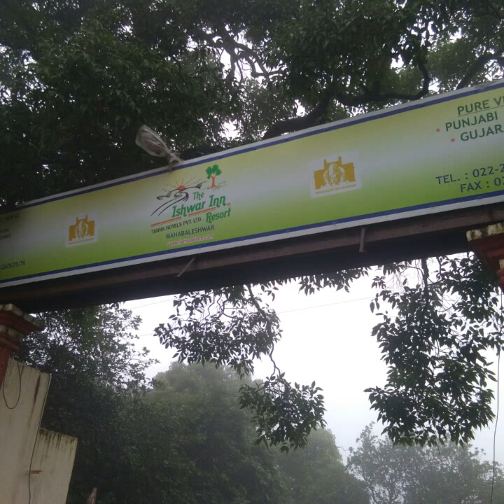Mahableshwar trip stayed in ( Ishwarr in resort )with my sweet lovely wife